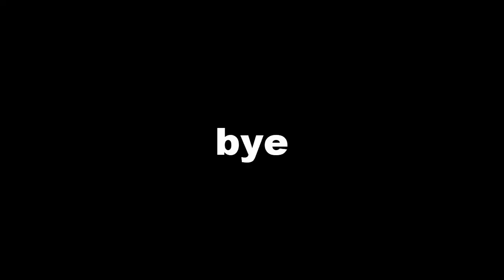Did we Get the Content!?!?!